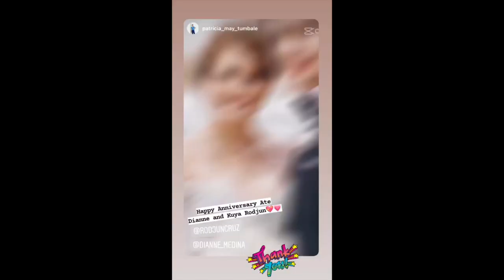RODJUN AND DIANNE MEDINA ANNIVERSARY CELEBRATION SO POGI NG ANAK NILA BABY JOAQUIN